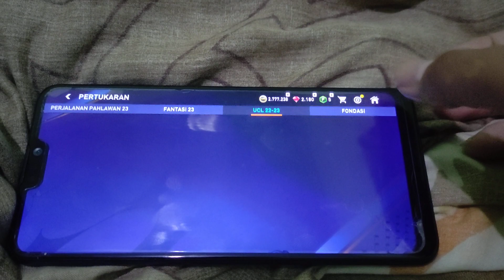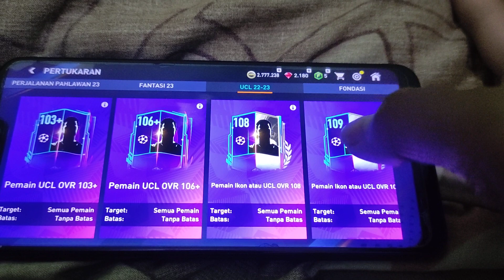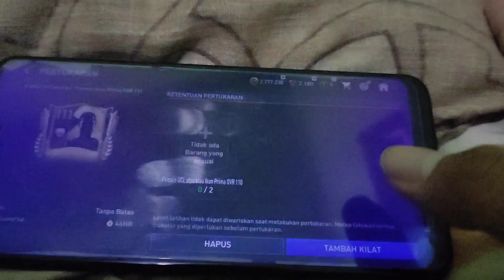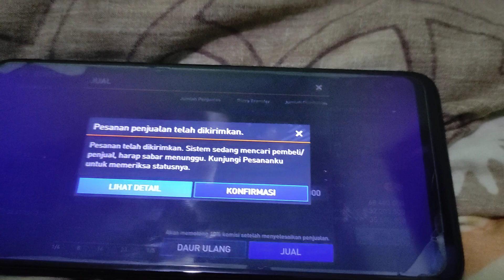JANGAN TUKAR DULU !!! PERTUKARAN PEMAIN OVR 111 KOK MALAH RUGI ? MARKET BIRU SEMUA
FIFA Mobile adalah video game simulasi sepak bola asosiasi yang dikembangkan oleh EA Mobile dan diterbitkan oleh EA Sports untuk iOS dan Android. Game ini dirilis pada 11 Oktober 2016 sebagai pengganti game seluler FIFA Ultimate Team, untuk iOS dan Android